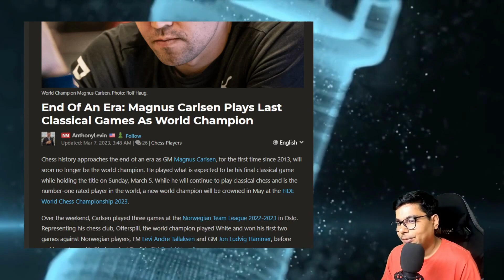End Of An Era: Magnus Carlsen Plays Last Classical Games As World Champion !!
News :

Chess history approaches the end of an era as GM Magnus Carlsen, for the first time since 2013, will soon no longer be the world champion. He played what is expected to be his final classical game while holding the title on Sunday, March 5. While he will continue to play classical chess and is the number-one rated player in the world, a new world champion will be crowned in May at the FIDE World Chess Championship 2023.

Over the weekend, Carlsen played three games at the Norwegian Team League 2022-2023 in Oslo. Representing his chess club, Offerspill, the world champion played White and won his first two games against Norwegian players, FM Levi Andre Tallaksen and GM Jon Ludvig Hammer, before making a draw with Black against English GM David Howell.

His relationship with the latter extends beyond 20 years, to childhood when they competed in world-class junior events, making it a memorable ending to one chapter in Carlsen's life and the history of chess.

Speaker : Iqbal
Systematic chess